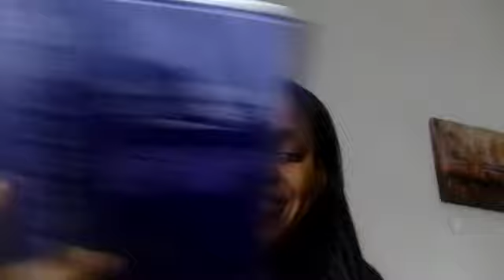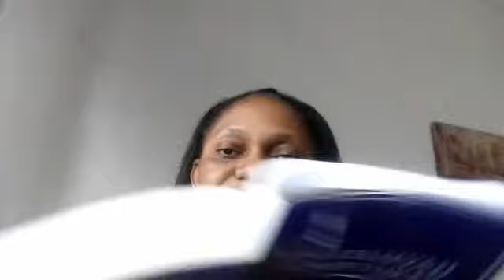WHAT YOU DIDN'T KNOW ABOUT THE 12 SPIES@Preparing the Way